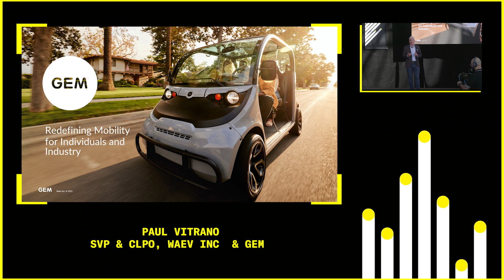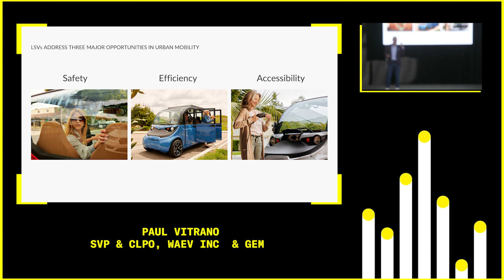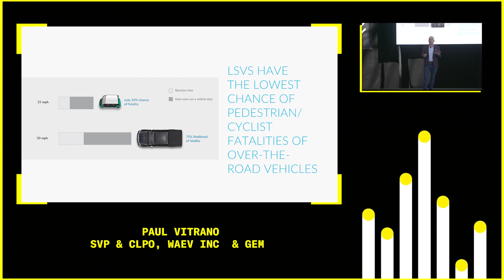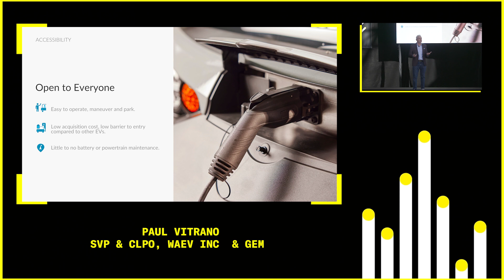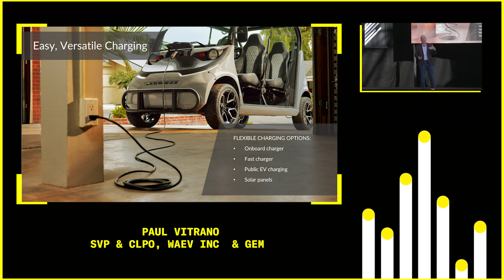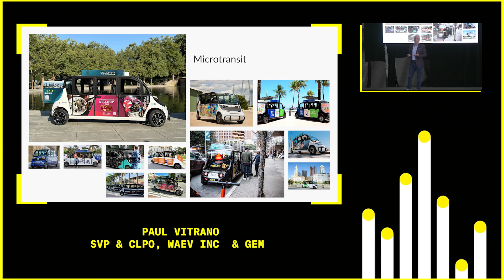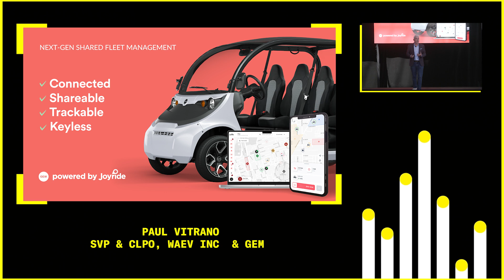GEM on How Low-Speed Electric Vehicles (Not Golf Carts!) Can Redefine Urban Mobility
- 🌟 GEM (@WaevInc) is a brand of electric low-speed vehicles manufactured in California and is a market leader in the space.
- 🤝 Waev Inc acquired GEM almost two years ago and is carrying it forward in new and innovative ways.
- 🛣 The company is redefining mobility by offering street-legal motor vehicles that are designed and regulated for roads.
- ⚡️ The rise of electric micromobility has created a continuum of mobility in urban markets, and GEM aims to fill the space for alternative forms of transportation.
- 📈 The future of the "minimobility" market is estimated to reach $100 billion, with over 40% of Americans open to it.
- 🚗 GEM vehicles prioritize safety for both occupants and pedestrians by being smaller, slower, and easily recognizable on the road.
- 👨‍👩‍👧‍👦 GEM vehicles are efficient, accessible, and economical to operate, making them a practical choice for many people.